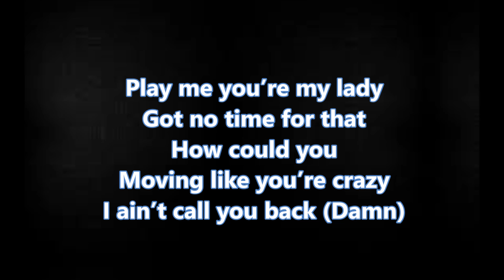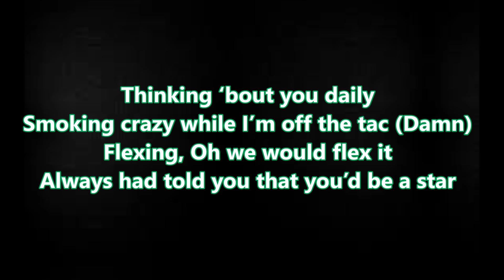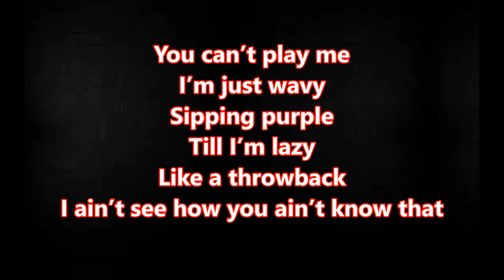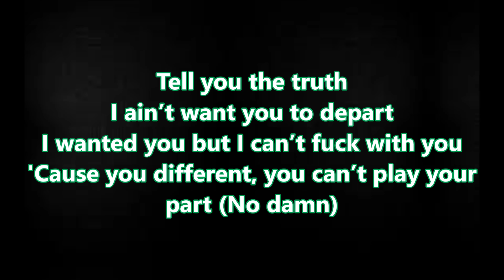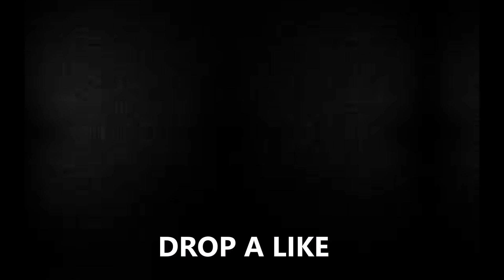Flipp Dinero - Leave Me Alone(LYRICS)